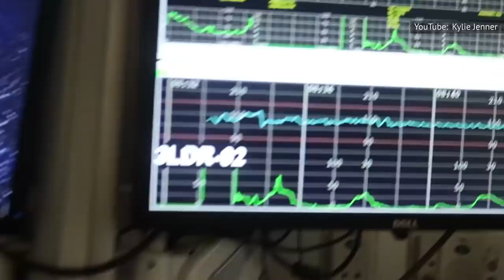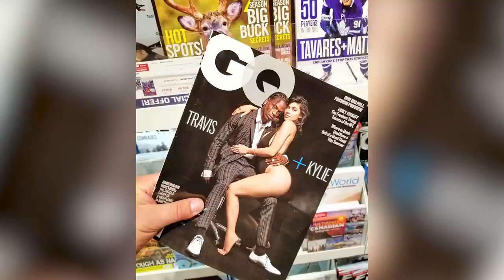A Complete Timeline Of Kylie Jenner And Travis Scott's Relationship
Travis Scott and Kylie Jenner are two of the most talked about people in the world, and the couple doesn't seem to shy away from any media attention whatsoever. When they got together and (eventually) announced that they were having a child together, it was only natural to assume that their future daughter, Stormi, would be born famous. Her parents' relationship, however, wasn't always as enduring as the couple's fame. On again, off again; fans were left scraping for any information, internet theories, or coded social media posts that went public about Kylie and Travis. There's a whole lot more to report, as, we can confidently say, the couple is not over. This is a complete timeline of Kylie Jenner and Travis Scott's relationship.

It all began at Coachella | 0:00
The Butterfly Link | 1:33
Baby on the way | 2:50
Stormi Webster is born | 4:21
A blissful summer together | 5:41
The Kardashian curse | 6:54
Cheating scandals | 8:27
A united front | 9:55
Intimacy after the baby | 11:25
Taking a break | 12:45
Talking about their kids | 14:04
Rekindling rumors | 15:27
Baby #2 | 16:28